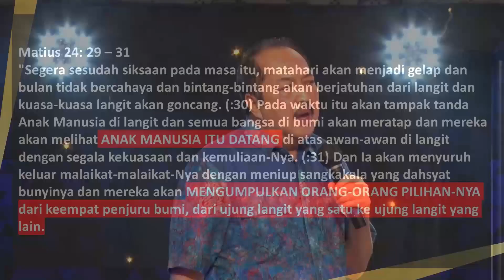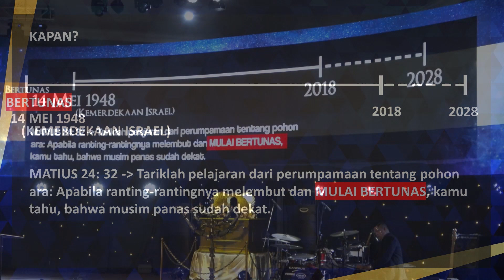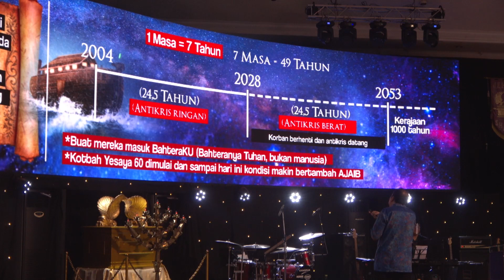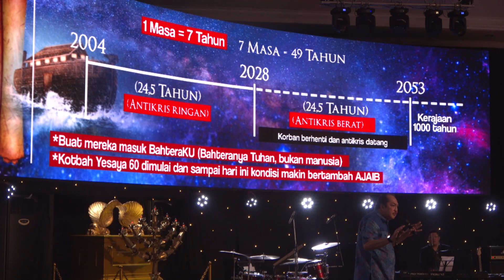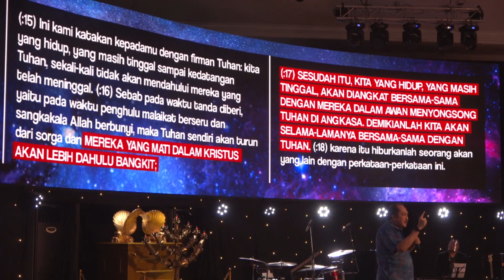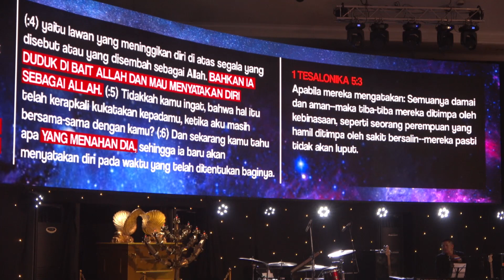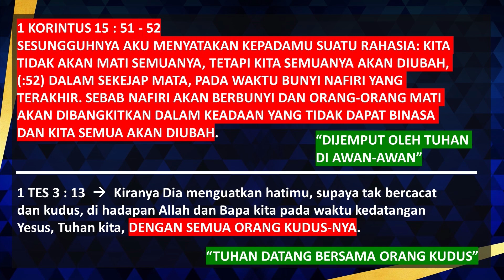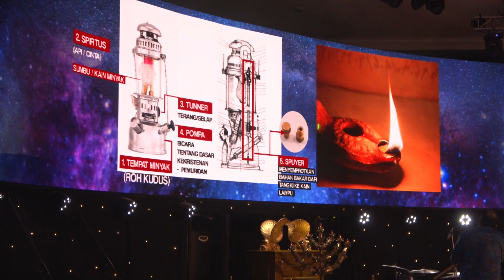Ps Petrus Hadi - Akhir Zaman Part 4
Kita harus terus memperbaiki diri dan hidup seturut kebenaran firman Tuhan sebab itu yang Tuhan ingin anak-anakNya lakukan. Sebagai gerejaNya, kita dipanggil untuk berdoa & menahan bencana yang bukan dari Tuhan. Kasih kita juga harus makin bertambah sehingga kemuliaan Tuhan nyata ditengah orang banyak. Jangan berhenti, perbaiki diri bersama Roh Kudus sebab itu kunci hidup di akhir zaman.

Terima kasih.